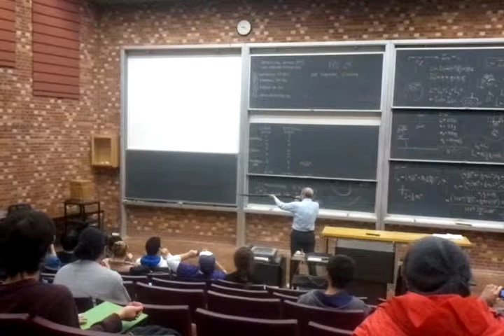Efimov state of mind